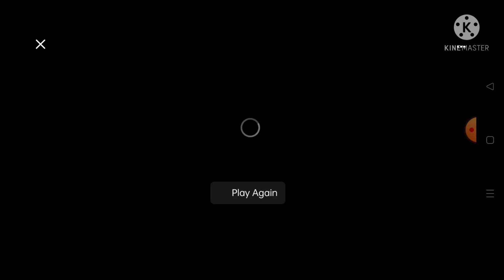Preview: Rise & Fall | Season 1 | THE REAL DIRTY DANCING (FOX Reupload From Facebook)